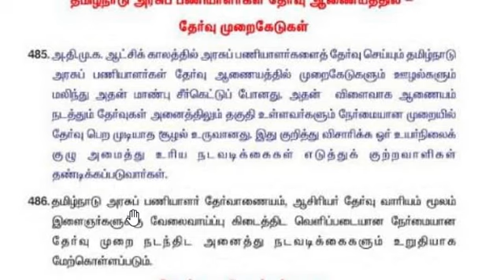கோவப்படுவதா? சிரிப்பதா? | சொல்வதை செய்வதில்லை - அரசின் தேர்தல் அறிக்கை